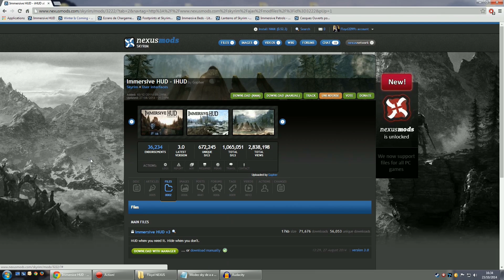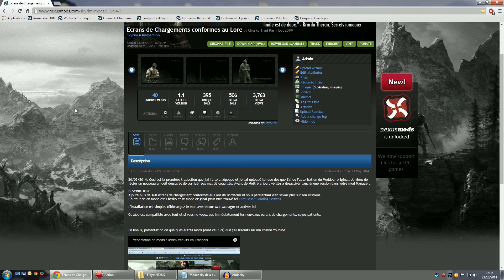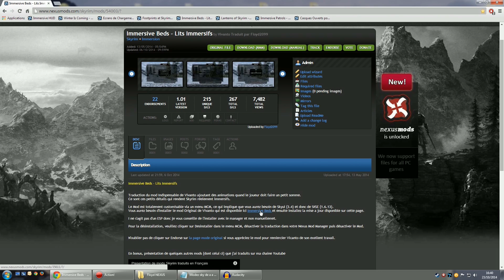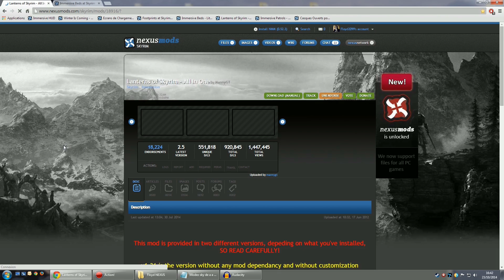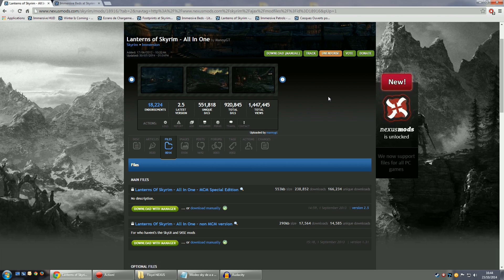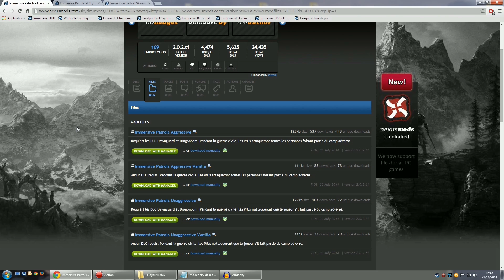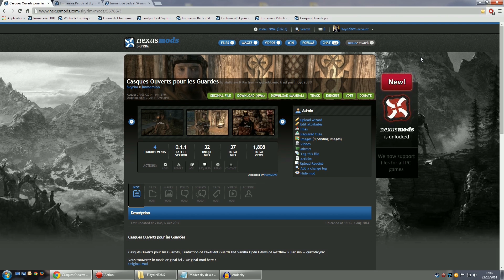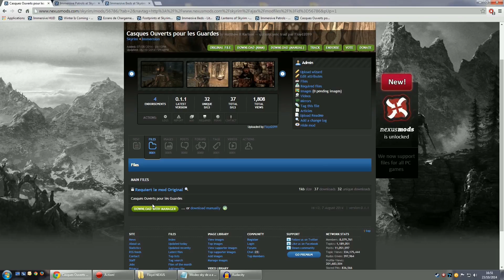Modez sky A à Z 11 Immersion 2éme partie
Dans cette série de vidéos nous avons vu comment moder skyrim en améliorant ses graphismes, l’eau, l’herbe, la végétation, les arbres, les objets, les enb et l’immersion. Et maintenant: